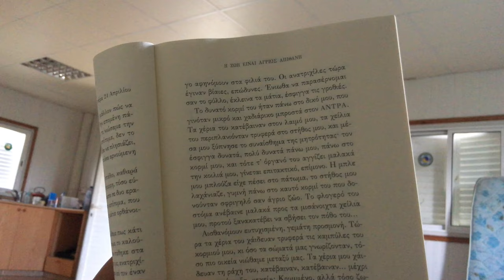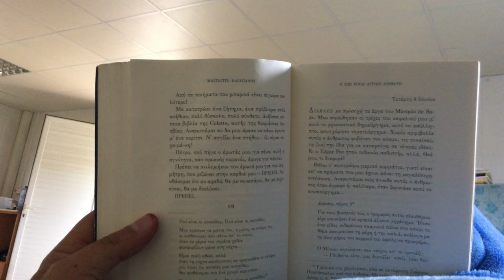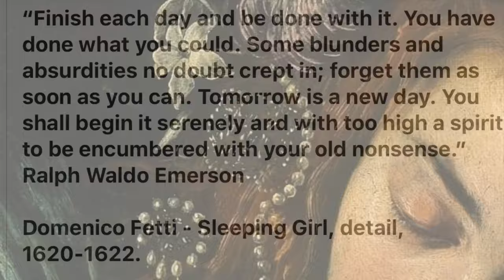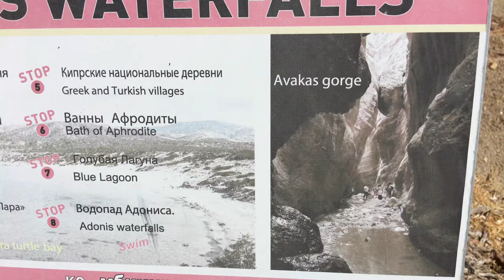quarantined: day 20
spending quarantine on a beach house in cyprus